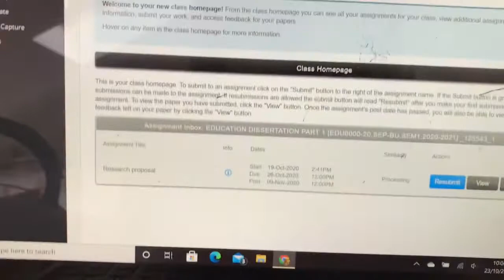Dissertation Diary no.4 - first deadline and feeling overwhelmed!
Hello!

I'm back with another dissertation diary. In this one I'm working on my proposal form, having some meetings as well as having a cry about life. If you are feeling overwhelmed by uni life or life in general remember not everything has to be done at once and you got this!!!

P.s this was filmed before lockdown and I’m now back home in Surrey!